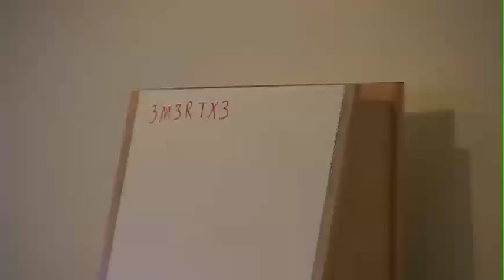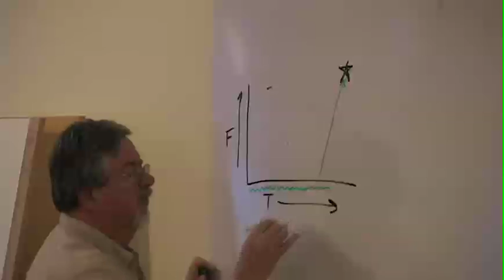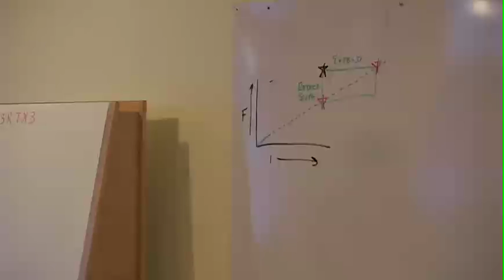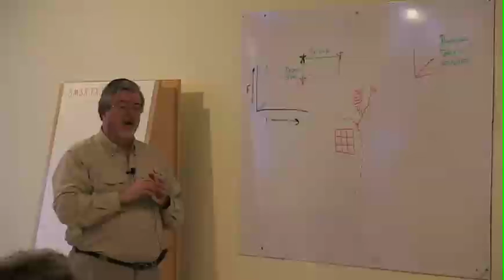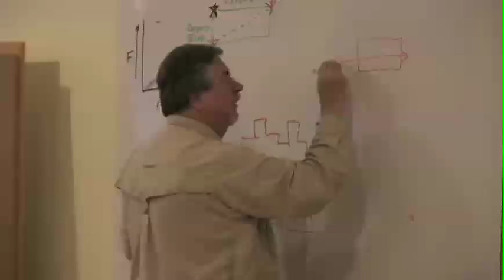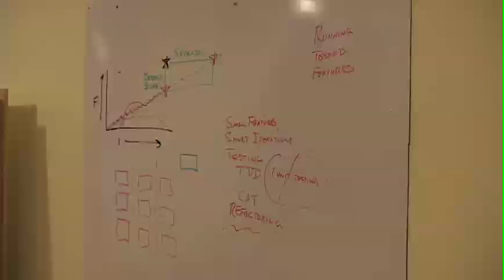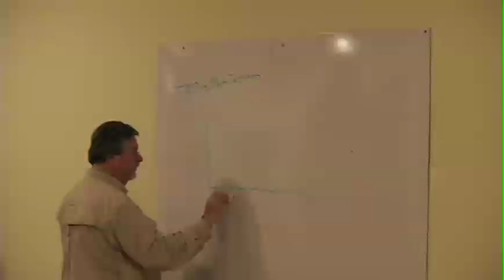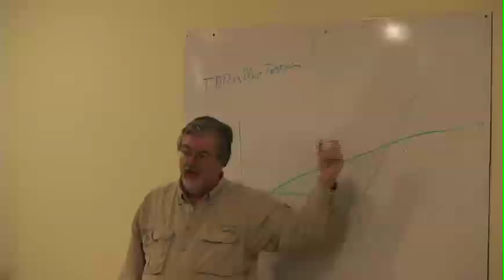"Making the Date" and Q&A with Ron Jeffries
“Making the Date” and Q&A

Ron Jeffries

When:March 28th, 2006, 6:00 pm – 8:00 pm
Where: Atomic Object, 941 Wealthy Street SE, Grand Rapids, MI 49506

The March meeting of XPwm features Ron Jeffries. The first half will be a presentation from Ron on the confused dynamics of project dates. The second half will be an open question session. Bring your thorny problems, your myths in need of debunking, your agile adoption stories, your test-driven dilemmas or your complaints about the weather. Ron promises to tackle them all.

Never shy of making provocative statements, Ron Jeffries recently wrote this on the subject of projects and deadlines:

“In my opinion, every project should begin with high goals and a short deadline. And, with rare exceptions, every project should deliver its product by the deadline. Really. Every single project.”

But who works to make the date?

“It seems like every development project begins with the date, and we’re held responsible for ‘making the date’. Making the date is not a development responsibility.”

In this talk Ron considers the distinct and essential roles of management, customers and developers with respect to projects dates.
Ron Jeffries

Biography of Ron Jeffries
Independent Consultant

Ron Jeffries is a prolific author, industry leader and practitioner in the Extreme Programming (XP) movement. A true XP pioneer, Mr. Jeffries began practicing this agile development process in 1996. He was one of the original authors of the Manifesto for Agile Software Development and was the on-site coach for the first XP project at Chrysler in 1998 Now an independent consultant, he has presented numerous talks and published several papers on the topic. He and his teams have built operating systems, compilers, relational database systems, and a wide range of applications.

In addition to his consulting work, Ron Jeffries is author or co-author of several articles and books including Extreme Programming Installed and his most recent book, Extreme Programming Adventures in C# (DV-Microsoft Professional). Ron is editor of the website XProgramming.com, and is, by far, the most prolific on-line author in Extreme Programming and related topics.

Atomic Object LLC